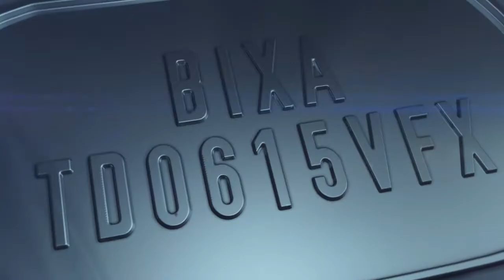Dead Z PVP Quadra Kill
Check these other bosses out!